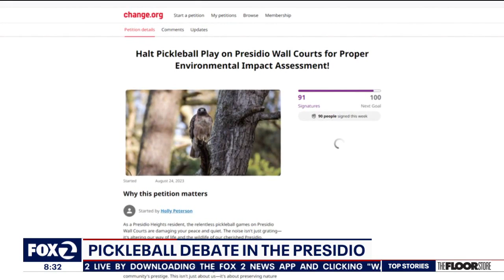Presidio Wall pickleball hypocrisy heats up in San Francisco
One dispute over a pickleball court in San Francisco has gone viral because of an online petition.